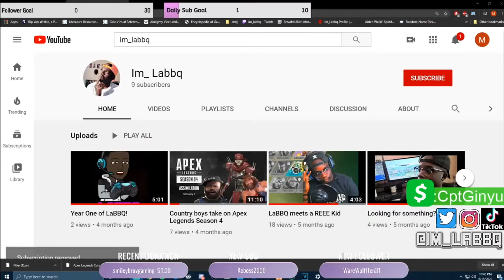Enny From Your Mom's House Podcast Wrecks my lobby!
This is just a little bit of what you are missing on the twitch streams! Enny from Your Mom's House podcast destroys me in Smash Bros. I didn't believe it was him at 1st lol.

You can also follow me on all the socials I have here!

This video features: @EnnyKravitz on IG and Twitter